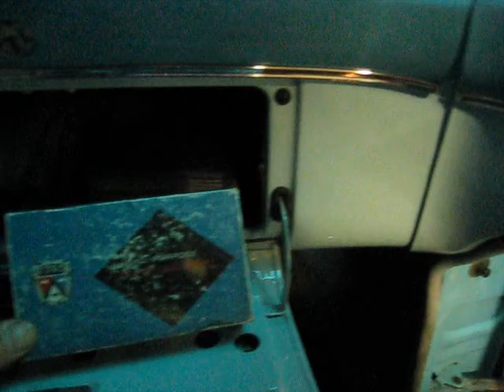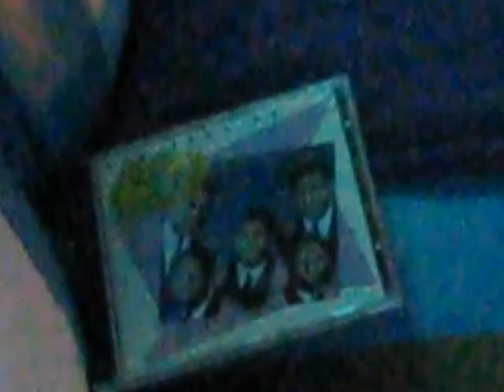1955 Ford , crown, victoria,Sunliner ,Down Under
This is my 1955 ford Sunliner
Matching numbers
previously owned by Mike Gill from Alabama, she was built Jan 10 1955 in Atlanta Georgia .Alabama was home till
2008.

NOW half way across the world, Sun 55
now lives in Melbourne Australia